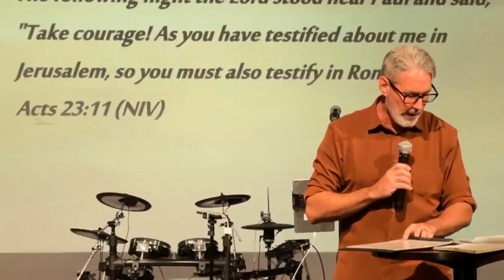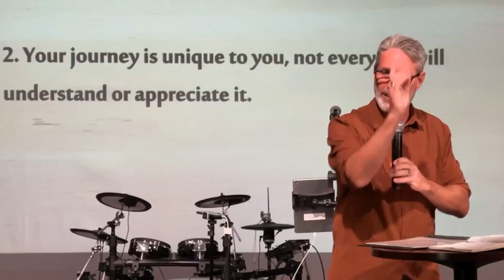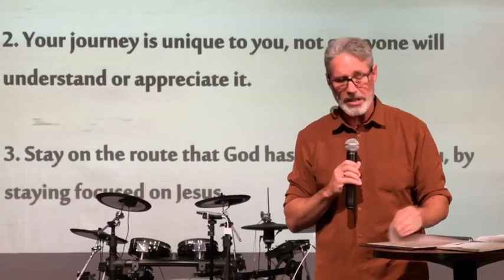Week 6 Ekklesia